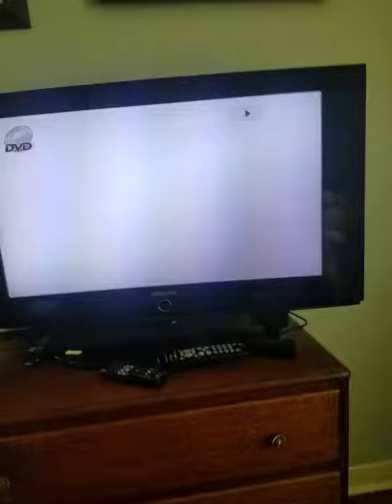ASMR movie disc